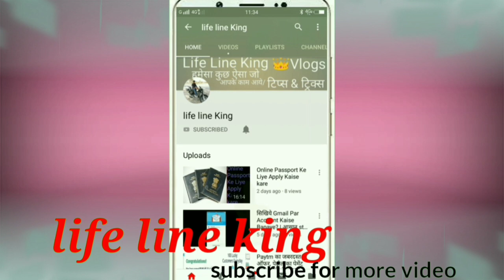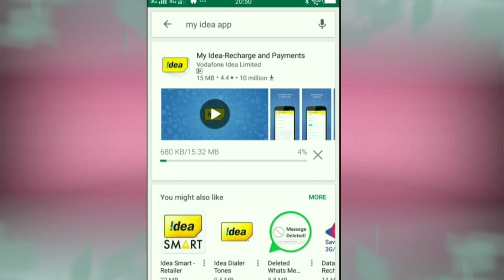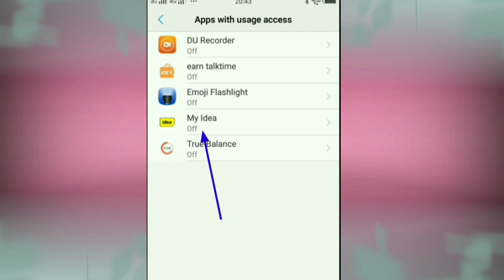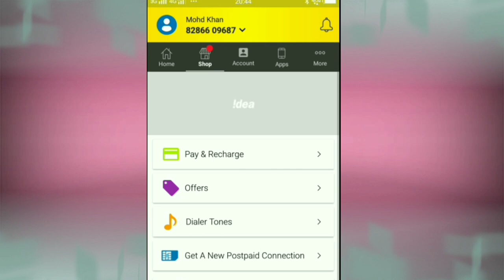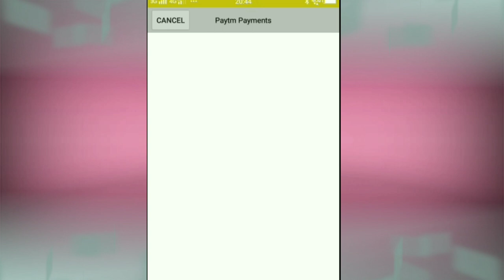idea 509 recharge cashback offer|100 cashback on idea recharge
1.

2.

Referrer will receive ₹150 cashback, when the referred user does their first payment through BHIM UPI on PhonePe

I am Babu Welcome to Your youtube channel life line king

Dosto Is Video me idea 509 recharge cashback offer k baare mein bataya hai Humne Umeed Hai Ki Aapko Video Pasand Aayegi